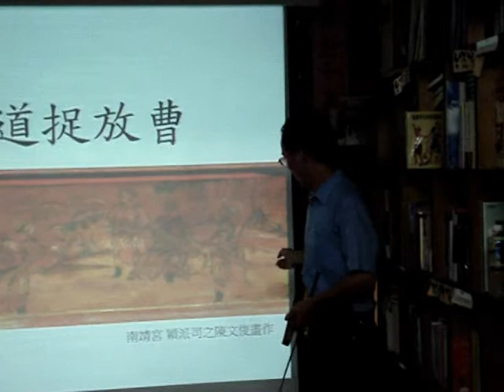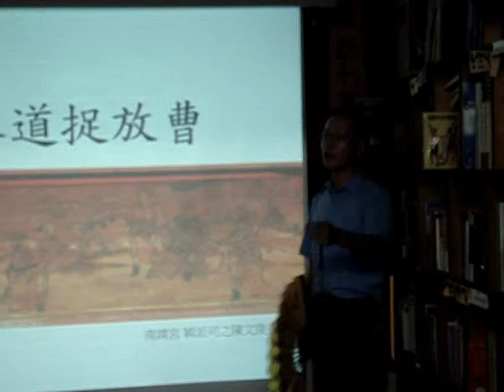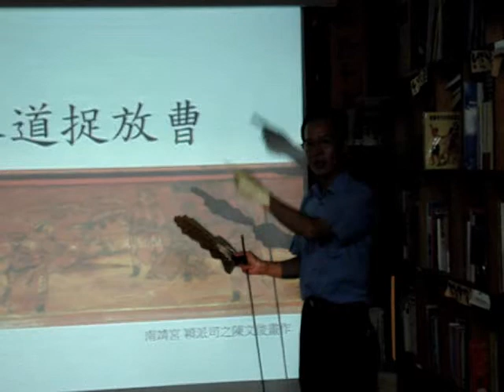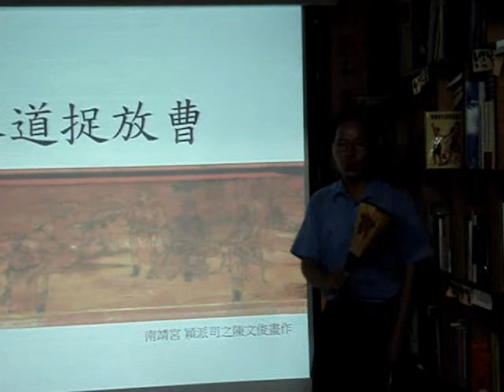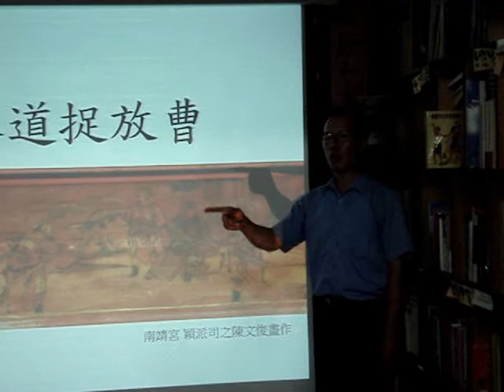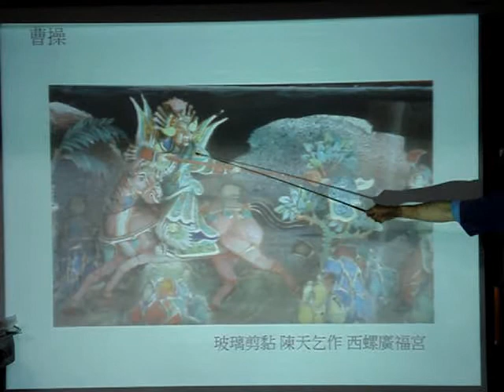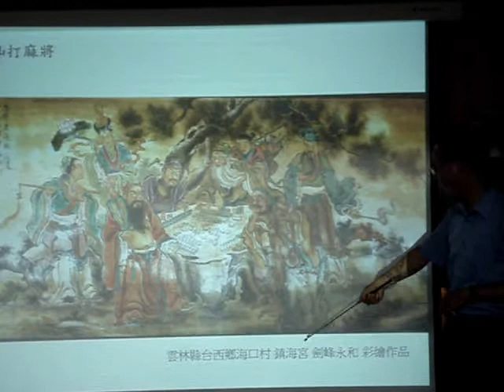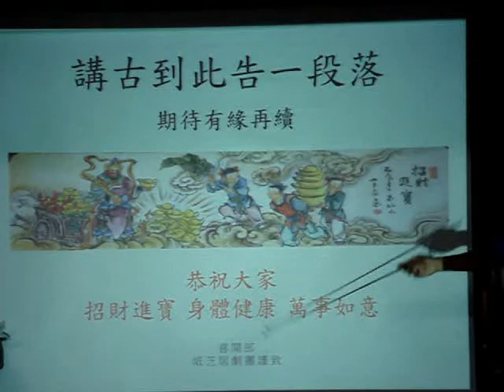郭喜斌：從廟宇彩繪與雕刻說故事 (4)